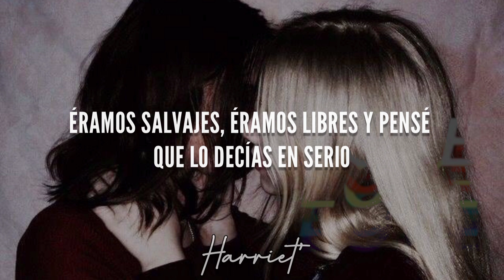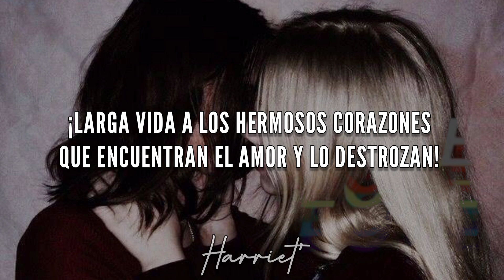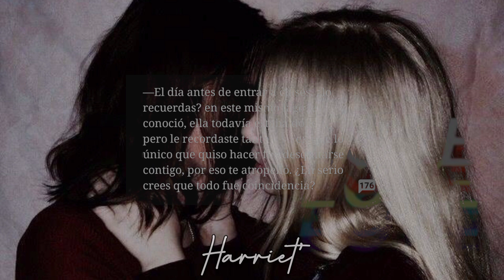Esta canción pertenece a Rhea y Juleth - Switcheable - LP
Rhea y Juleth eran diferentes, lo eran. Pero aún así ellas decidieron estar juntas, sobre todas las cosas. Rhea era ese tipo de chicas que Todos dicen ; No te juntes con ella.

Pero por primera vez siempre hay que hacer caso a lo que dicen...

Esta Canción es de ellas Rhea y Juleth

El libro esta disponible en wattpad